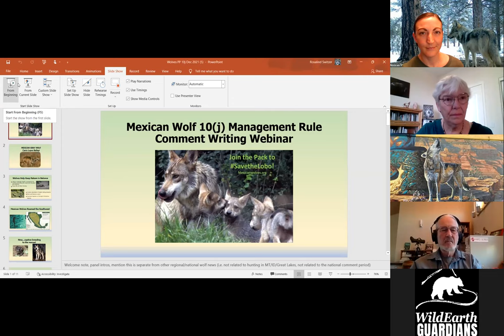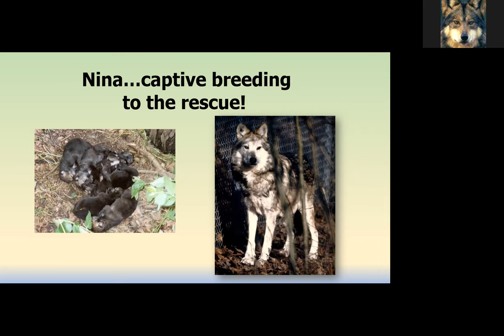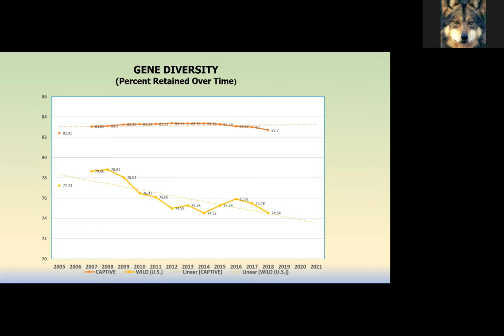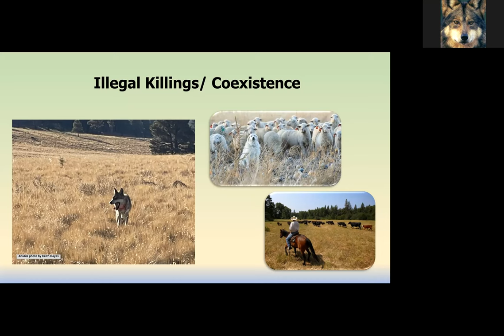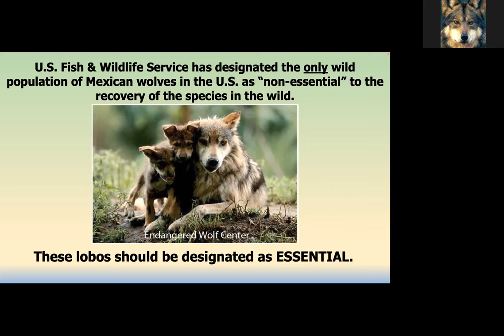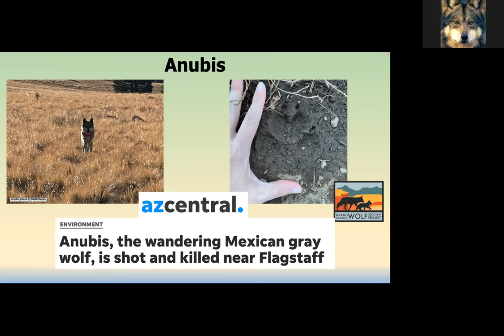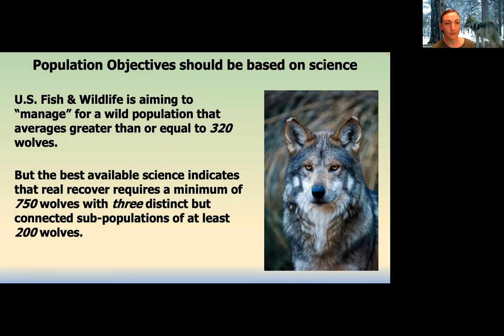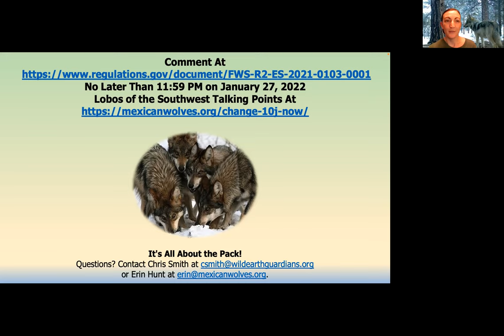10j Rule Comment Webinar January 2022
Learn more about the Mexican Wolf 10(j) Management Rule and how you can submit a comment by January 27, 2022!